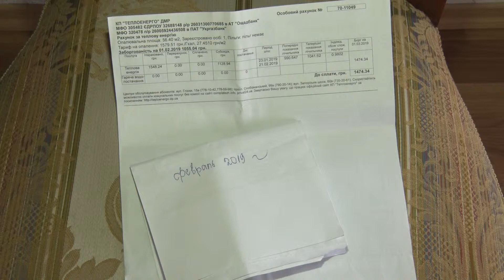"Живі" гроші: в Україні розпочалась монетизація субсидій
Субсидія живими грошима. У січні громадянам стала надходити оновлена соціальна допомога. Тепер вони отримують гроші «на руки» та мають власноруч платити ними за комуналку. Чи задоволені люди новацією, куди витратять зекономлені гроші, та що чекає на тих, хто витратить субсидію не за призначенням?